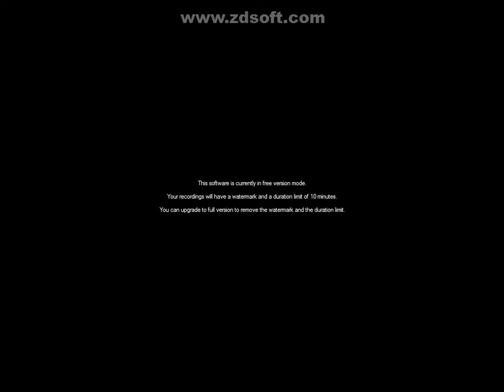Fy1 friktion lektion1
Vi går igenom vad som menas med friktion.